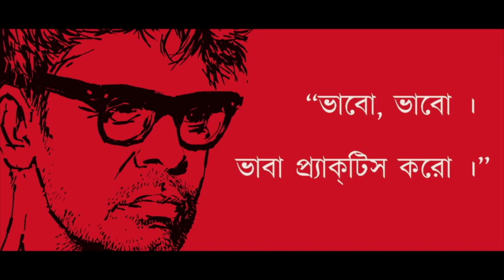Nabarun Bhattacharya talks about Ritwik Ghatak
Naburun commenting on legendary filmaker Ritwik kumar Ghatak.